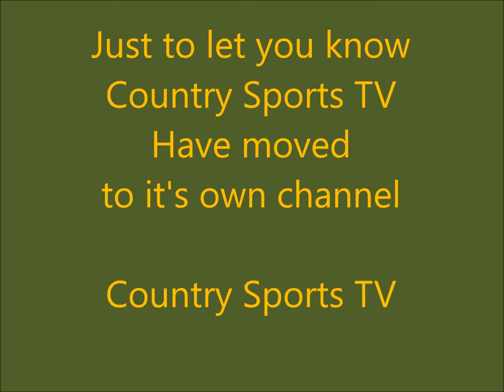Country Sports TV have moved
Country sports TV have mover to its own yotube channel.

Just search Country Sports TV